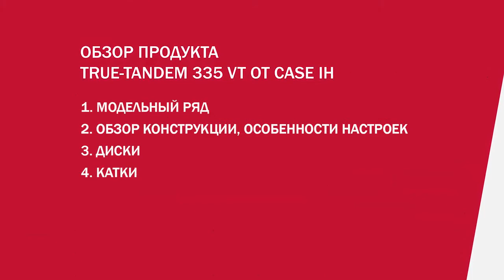Обзор продукта: агрегат для вертикальной обработки почвы TRUE-TANDEM 335 VT